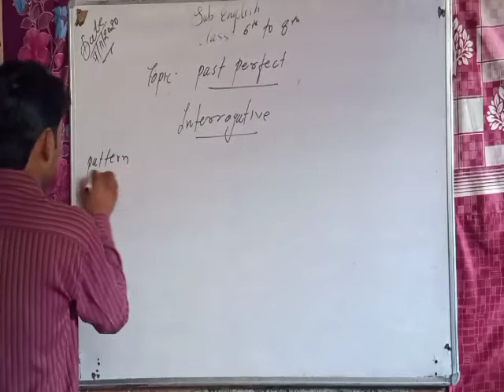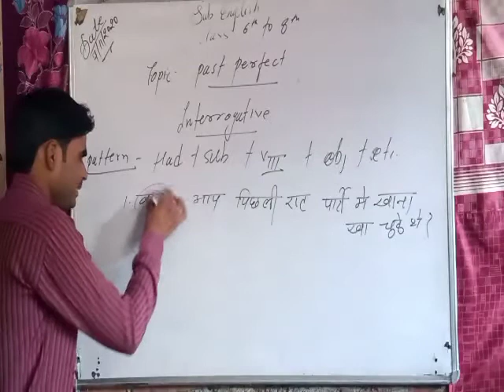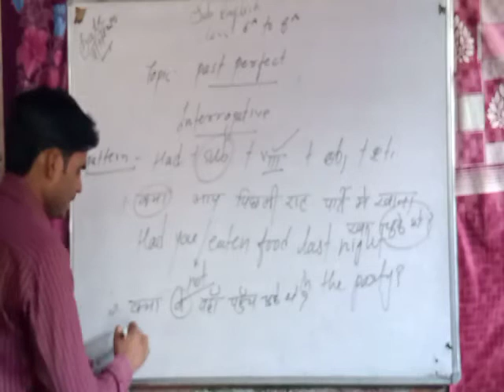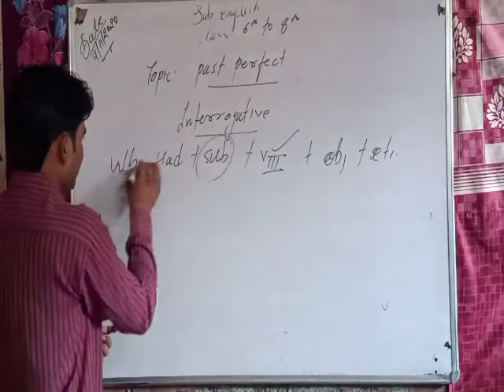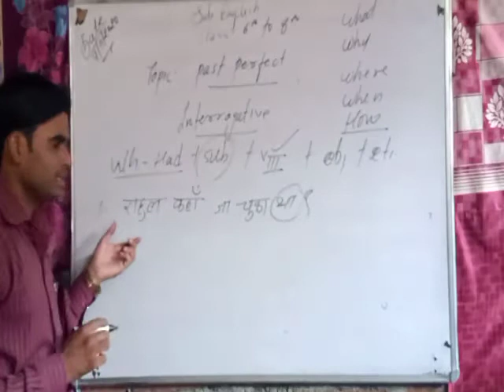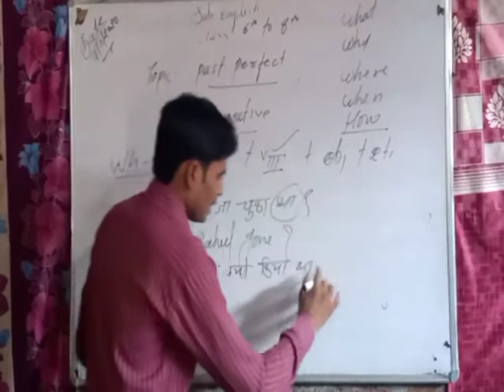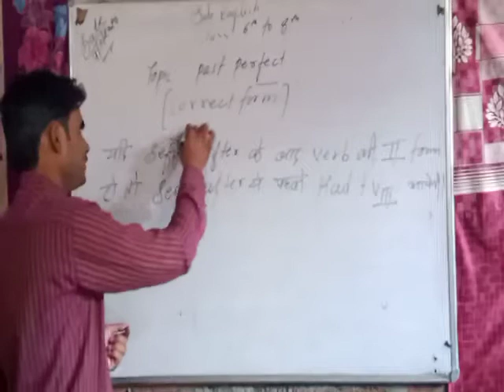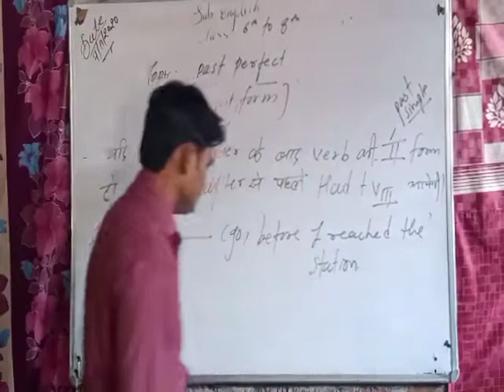class 6to 8 | english | maa gyan bharti school anta | online clasess